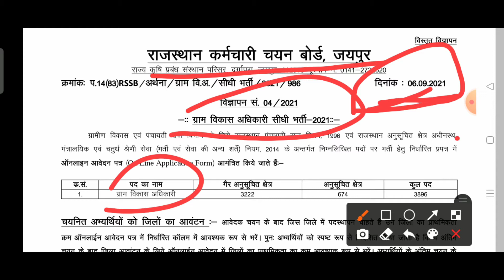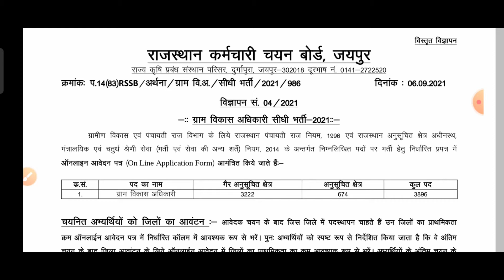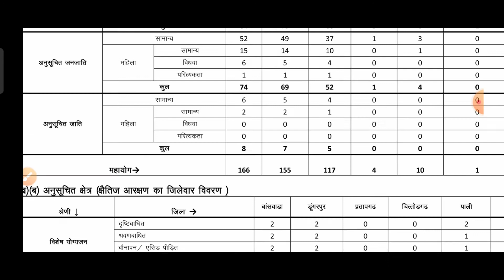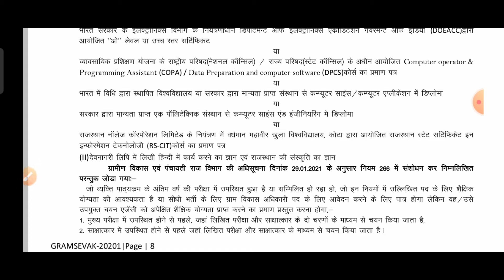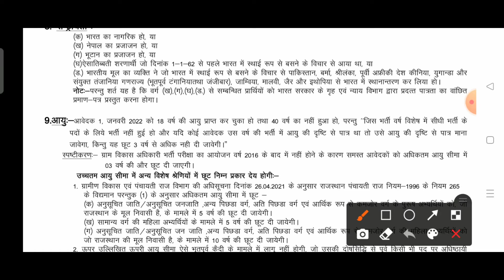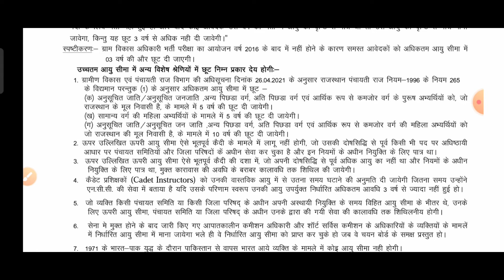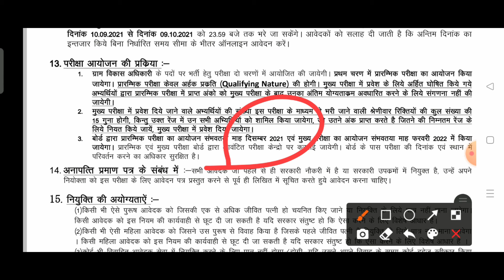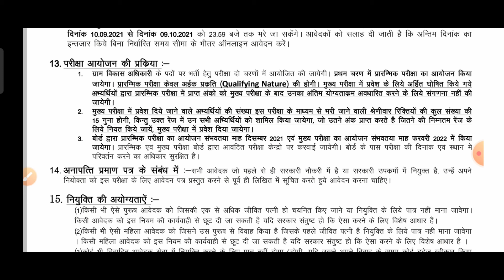RSMSSB VDO BHARTI 2021|VDO NEW BHARTI 2021| ग्राम विकास अधिकारी के पदों पर बंपर भर्ती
RSMSSB vdo new bharti
vdo ke pado par badi bharti
gram Vikas Adhikari recruitment
VDO NEW RECUARMENT
VDO BIG BHARTI
VDO LATEST NEWS
VDO  BHARTI NEWS
VDO BHARTI LATEST NEWS
VDO NEW POST
VDO BHARTI ALL INFORMATION
VDO EXAM DATE
VDO BHARTI EDUCATION QUALIFICATION
RAJSTHAN VDO. BHARTI
RAJSTHAN VDO LATEST NEWS
RAJSTHAN VDO ONLINE APPLY
RAJSTHAN VDO AGE
RAJSTHAN VDOE OTHER STATES KE STUDENTS APPLY KAR SAKTE HAIN YA NAHI
VDO BHARTI OFFICIAL NOTIFICATION
VDO NEW DATE
VDO EX DATE
RAJSTHAN VDO EXAM DATE